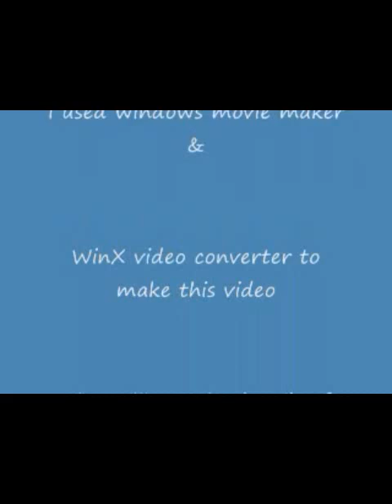How to fix corrupted registry file error message ..........You don't need a new computer.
Don't buy a new computer.This problem is fixable.You will need a windows installation disc.If you don't have one you can get one online or at a computer repair shop.You insert the disc.Turn on the computer.Hit F2.Then boot from disc.